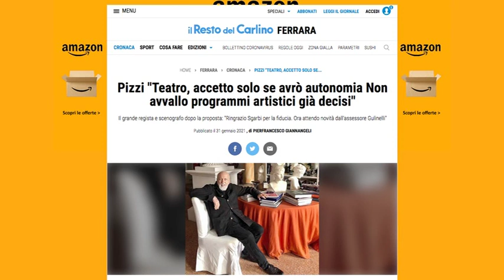Teatro Comunale Abbado: cade anche il nome di Pier Luigi Pizzi?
Dopo le voci che davano come futuro  Presidente della Fondazione Teatro Comunale di Ferrara, Pier Luigi Pizzi, scenografo, regista, costumista, intellettuale noto e apprezzato  in tutto il mondo, una vita dedicata al Teatro,  oggi il maestro, che vive con l’entusiasmo di un ragazzo i suoi splendidi novant’anni appena compiuti, in una intervista su Il Sole 24 ore dice “ Accetto solo se avrò completa autonomia di scelte”